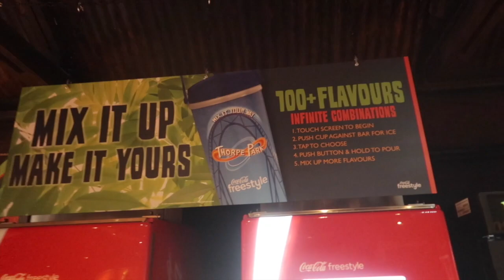Opening Day Vlog Thorpe Park 2019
Thorpe Park Opening Day 2019 - Vlog
Today was the public opening of Thorpe park and I came down for a couple hours.